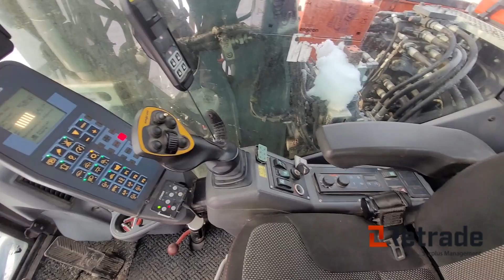Atlas 140 W 2019 Grävmaskin,kärra,skopor Låga timmar Wheel excavator finns på auktion hos Retrade.eu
Atlas 140 W  2019 Grävmaskin hjulgrävare, kärra, skopor Låga timmar   Wheel excavator low hours finns till salu på Retrade.eu